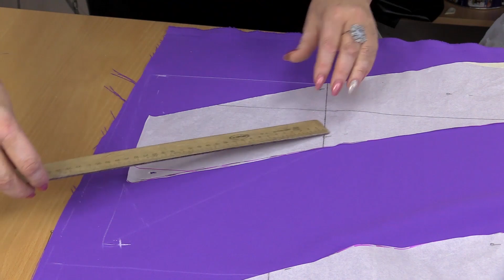DIY: How to make spiral fit-and-flare skirt, Part 2. Making spiral skirt yourself. Sewing tutorial.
Today we continue working with a spiral fit-and-flare skirt. We are making an 8-gore skirt.
I have a pattern which is already transferred to the fabric.
I placed the gores in order – one by one. All the gores are signed and turned face up.
I'll tell you how I transferred the pattern.
We made the equal lines on the gores when cutting, so I just measure 20 cm between the gores and  pin them.
We can’t cut all the gores at once, so we’ll be working with each gore.
Then I'll show you how to make the flare. Be very attentive.
Do not forget that the height of the flare is 20 cm, so we measure 20 cm from this point each time.
Check what you do each time. We’ll cut the gores slowly. The flare should be of one length everywhere.
You’ll understand what I'm doing when I start cutting out the gores.
I don’t care if such design is in trend now or not. We create the reality we live in ourselves.
I’ll show you everything very thoroughly.
Be very careful with the over-measures.
Next we’ll cut all the eight gores one by one. There’s now other way to do it.
When I cut the back gores, I'll put them on the other side, so that we don’t mix them up.
In order to cut the gores easily, you need to know how to work with the over-measures and sign all the parts.
We’ll attach all the gores to each other. I'll detach the pattern now for you to see the cutting. After that we’ll tack the gores just the way they lay here.
We can throw the patterns away. I don’t like to save the patterns, I'd better make a new one, for a new person. You can’t use one pattern for different people.
All the gores are of the same length.
Do not forget that a skirt can be a part of a dress.
I show you everything in detail, because I want you to understand this complicated technique.
Actually, it doesn’t take too long to make such a skirt – maybe about 3 hours more then a straight skirt.
After watching our video you can sew such skirt for any figure.
The video is long, because the design is pretty complicated.
My name is Paukshte Irina.